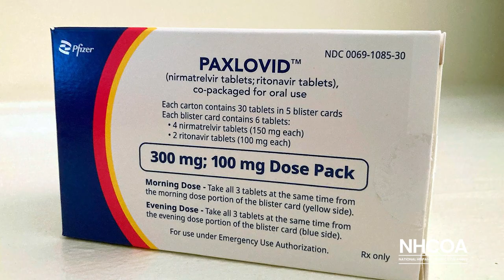Navigating the World of COVID-19 Treatments with Dr. Hector Cabrera (Part 1) | CafecitoConNHCOA☕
Dive into the World of COVID-19 Treatments!
In the first episode of this two-part special, Dr. Hector Cabrera, Associate Chief Medical Officer for Premier Health, gives us an introduction to COVID-19 treatments. He explains their effectiveness, how they work, and explains who should get them.

Get informed and safe!

🏢 About the National Hispanic Council on Aging (NHCOA)

NHCOA is the leading national organization working to improve the lives of Hispanic older adults, their families, and their caregivers. Headquartered in Washington, DC, NHCOA has been a strong voice dedicated to promoting, educating, and advocating for research, policy, and practice in the areas of economic security, health, and housing for Hispanic older adults, families, and caregivers for the last 50 years.